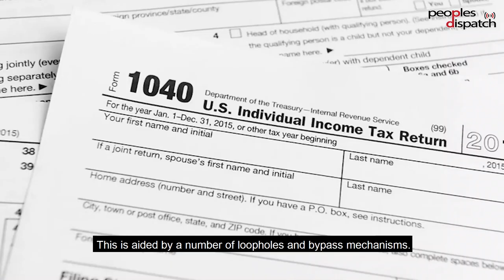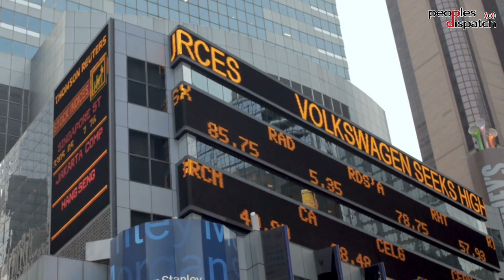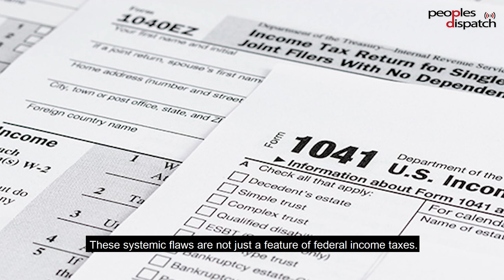How the tax system in the US benefits the rich and burdens the working class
Eugene Puryear of BreakThrough News explains how the structure of taxation in the US helps the ultra-rich who end up paying far less than they can and should due to a variety of loopholes. He explains how the taxation system, despite being progressive in theory, does not place a huge burden on the rich. He also talks about how state income taxes contribute this to this trend.